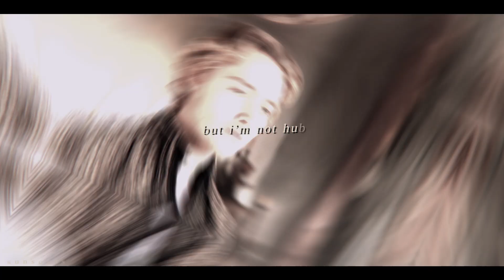multiship collab - friends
thank you to every editor who joined, this turned out amazing!
cc angelicorigin

follow the editors:
aenoia
divxnes
bravenry
aethopia
sunscets
sonderiel
vpmpires
arctophily
sterolineblake
rcdiance